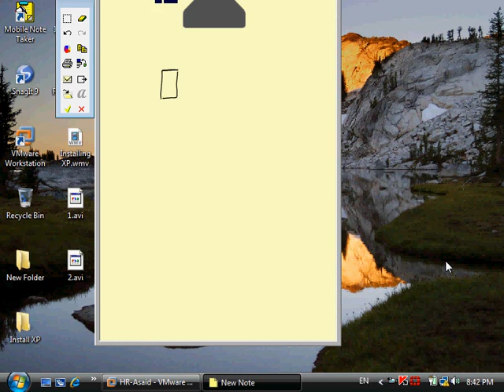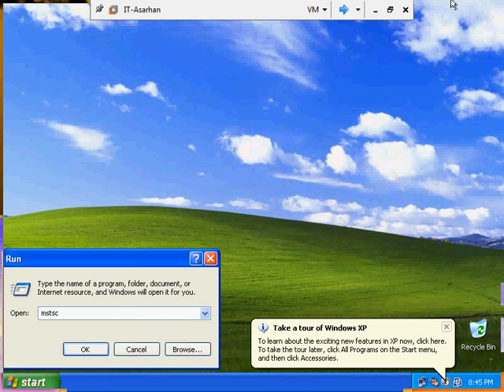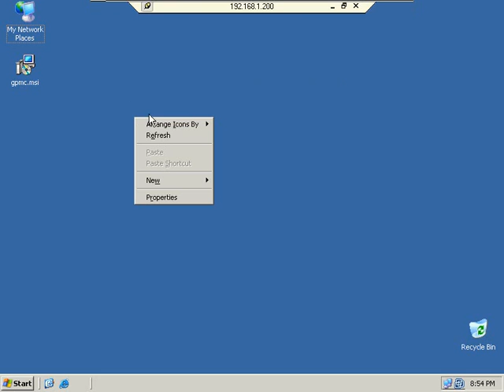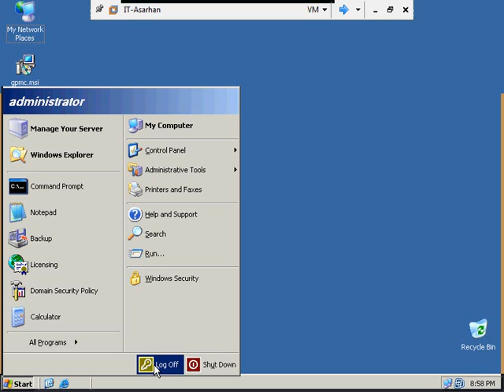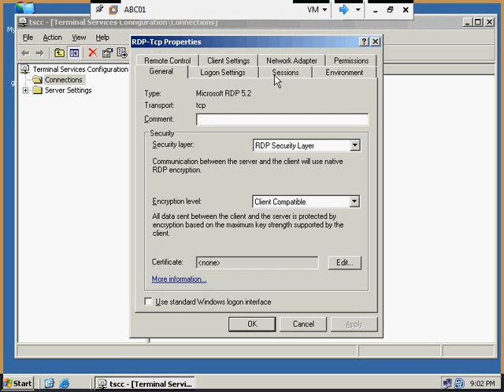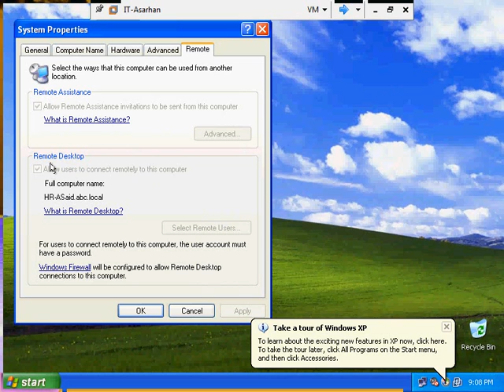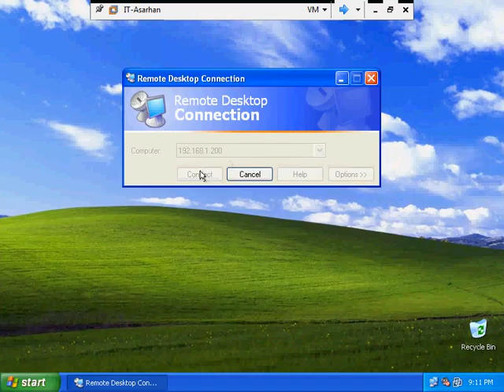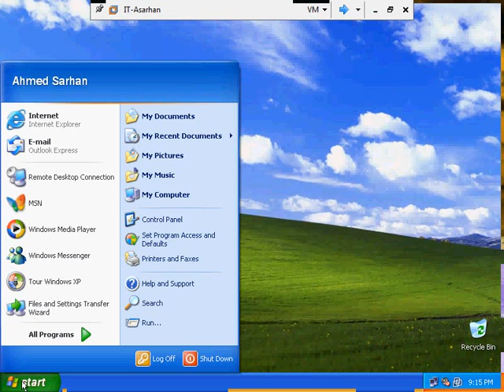10 2 Remote Desktop